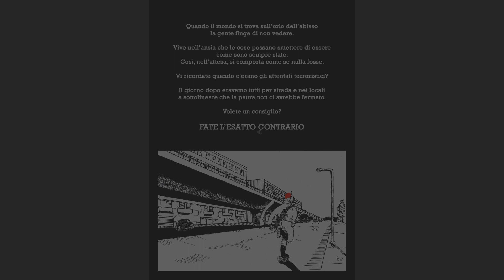V for Vairus (di Paolo Faroni) - Episodio 1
Il teatro nel fumetto e il fumetto nel teatro. Due puntate a disegni e dedicate alla psicosi del virus e alle sue ricadute sul mondo del teatro.